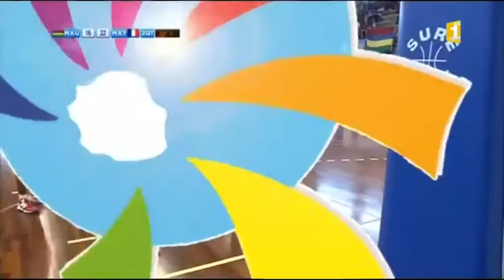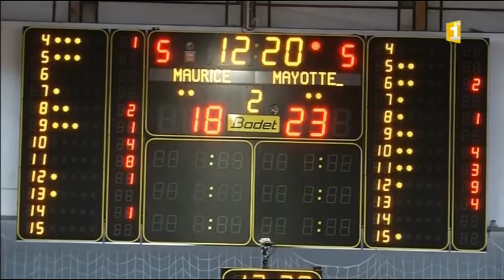Jeux des îles de l'océan Indien 2015 La Réunion . 2015/08/02 13h55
Le début des Jeux est marqué par de nombreuses crises qui voient l'ensemble de la délégation comorienne se retirer de la compétition et le tournoi de volley-ball féminin annulé suite à l'exclusion par le COJ de Myriam Kloster de la sélection réunionnaise.